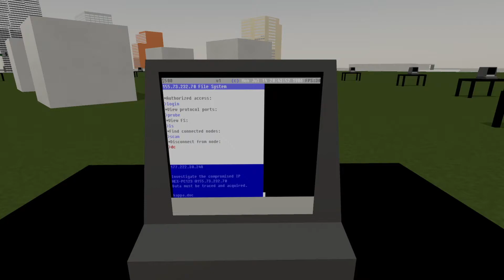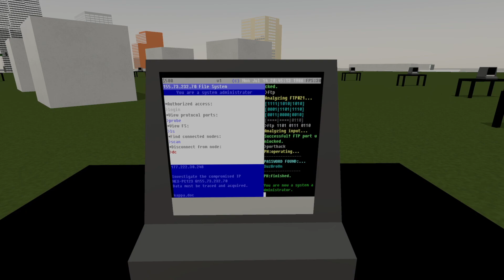Sub Rosa | subNET hackAttempt0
It works, I guess.
OXS: oxs.international